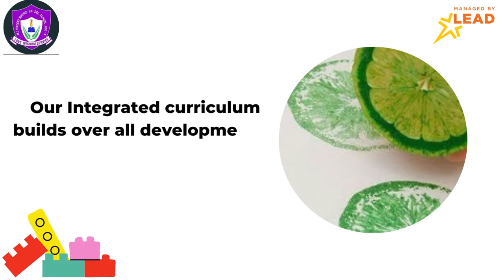KG activity-Lemon printing